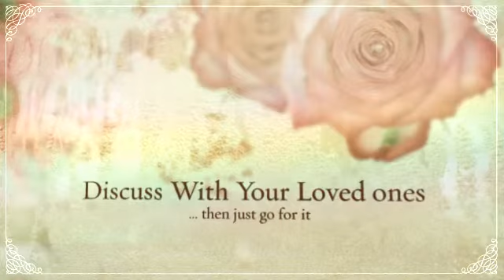tattoo shirts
visit Tattoo Me Now for advice, designs, opinions and more...

Nearly Forty five thousand people in america, which include Thirty-six pct of grownups within their late Early twenties, possess a minumum of one tattoo design, as outlined by quotations from the FDA along with a Harris Involved Study.

For now, it's unclear what, if any, long-term health risks are posed by tattoo inks.

Most of the time, many totally actual tribal tattoos are carried out throughout black ink only. Thousands of years previously, folks rarely used shade within their tats, if. A real tribal tattoo design is simply dark or even outlined, without having usage of colour whatsoever. It usually has the shape of a indication of some type, which usually presents an extremely further that means. Even so, a number of people nowadays pick a variety of tribe skin icon styles simply for cosmetic causes. The style is now incredibly well-liked amongst stars too. In just regarding every skin icon shop in America, you will find a large choice of numerous tribal skin image models to pick from. The rear along with hands are usually the most common places that people have these people used, but the ankle, leg, and torso may also be utilised. This particular classic method of making use of printer towards the entire body may be continued today, and can most likely go on for several our children and grandchildren.

Inks, that happen to be shot to the skin using tiny needles, get caused sensitized rashes, chronic epidermis responses, an infection along with swelling from sun exposure, said Elizabeth Tanzi, co-director with the Wa Commence of Dermatologic Laserlight Surgical treatment within Wa, N.Chemical. Research posted inside July recommended that will phthalates as well as other substances may be accountable for one particular difficulties.

"People generally do not appear in worried about health problems," said Mario Delgado, owner of Moth as well as Dagger Tattoo design Studio inside Bay area. "People are more worried about getting a good tattoo design.In .

That will increases questions about much more serious, long-term risks such as melanoma, experts state.

With phthalates, which can mimic excess estrogen as well as affect testo-sterone, possible consequences upon fetuses and also babies will be the major issue. Inside baby boys, prenatal experience of dibutyl phthalate continues to be linked to feminization in the reproductive : region.